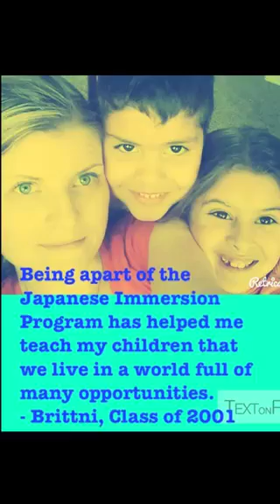25th Anniversary of the Japanese Immersion Program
Former graduates of the Japanese Immersion Program in Anchorage Alaska talk about how the program influenced their lives.

Edited by Haley Duryea